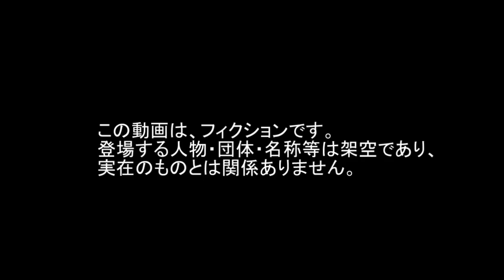Shilka 赤 RED Tracer トレーサー Warthog イボイノシシ Flyby フライバイ シルカ